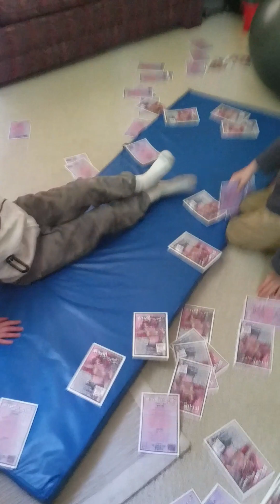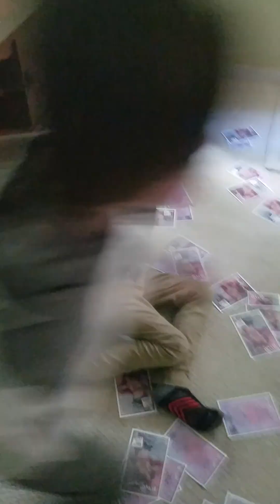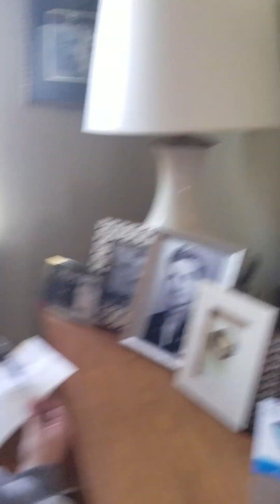the spy criminal part 1